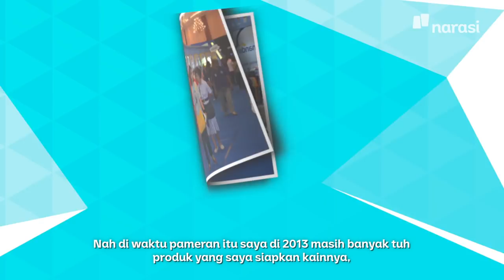Kreasi Unik Sepatu Etnik | Langkah Pertama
Mimpi besar @dany_anwar dimulai sejak menempuh pendidikan di bangku kuliah. Bersama dengan teman kuliahnya, Dany mengawali bisnisnya dengan berjualan rujak es krim dan popcorn.

Merasa tidak bahagia menjalani bisnis kuliner tersebut, Ia akhirnya menemukan passion-nya di bidang fashion setelah melihat kain etnik khas Kalimantan. Finalis nasional WMM tahun 2013 ini lalu mempunyai ide untuk berjualan online dengan memposting kain-kain itu di akun Facebook dan berkreasi dengan kain bekas yang ia dapatkan dari penjual kain.

Berkat ketekunannya, saat ini Dany sudah menggapai mimpi besarnya dengan usaha sepatu etnik @TheWarna miliknya di Bogor.

(Narasi)

Tonton juga Langkah Pertama eps. [Kreasi Unik Sepatu Etnik ] serta episode lainnya di